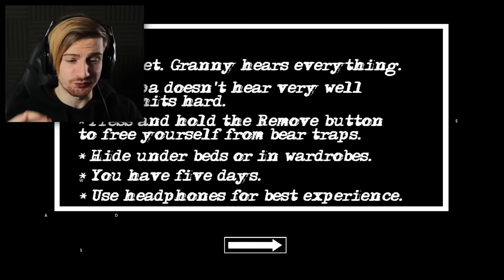GRANNY GOT A NEW GAME & WE'RE ALREADY ESCAPING! || GRANNY: Chapter 2 (SEWER ENDING)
Welcome to Granny: Chapter two (Aka Granny 2) This game is a sequel to the original Granny and she has a new house, new puzzles and also Grandpa.. Enjoy!